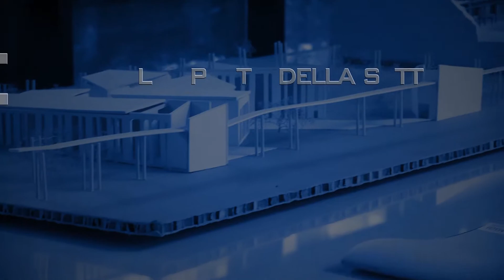Milano, città degli orti (A. Longo)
Antonio Longo, docente di Progettazione urbanistica, Responsabile scientifico della ricerca "La città degli orti" per il Politecnico di Milano.

La ricerca “La città degli orti”, sostenuta da Fondazione Cariplo, è stata proposta e sviluppata da Italia Nostra Milano Nord (Centro Forestazione Urbana di Boscoincittà), insieme al Dipartimento di Architettura e Studi Urbani del Politecnico di Milano, DEMM dell’Università Statale, la Scuola Agraria del Parco di Monza e lo Studio Legale Leone-Torrani.